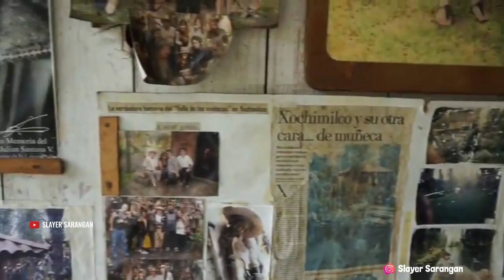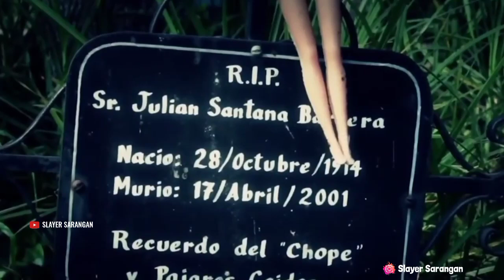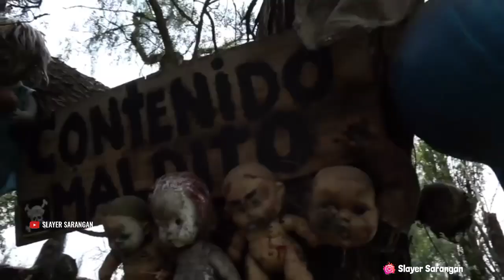Island of Dolls ☠️ | Part -2 | Don Julian | Tamil | Slayer Sarangan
This video is made only for fan base.. Just for entertainment🎭... I don't own audio and picture the credits go to respective owners.. This video is purely fan made and will not be use for any profit or illegal sharing